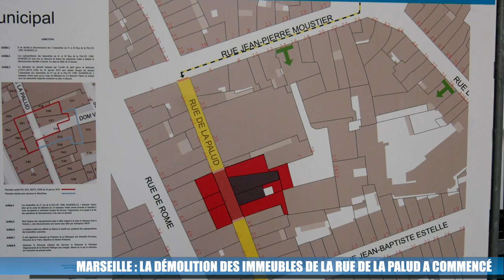La démolition de deux nouveaux immeubles a commencé rue de la La Palud, à 200 m de la rue d'Aubagne